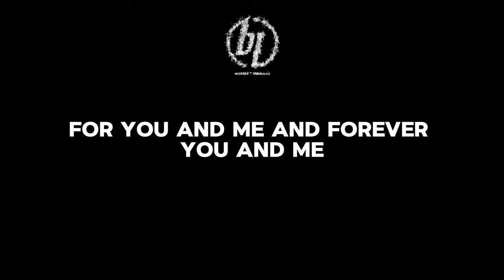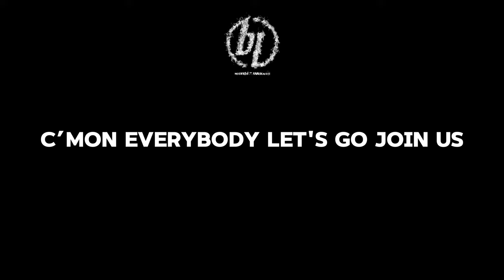Begundal Lowokwaru - Equality lyrics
Begundal Lowokwaru - Equality

Skin, Rude, Punk, and Herbert walk together

Drinking arak, beer, TM together

C’mon everybody let’s go join us
In this place just for making fun

Equality Equality
For you and me and forever
Equality Equality
You and me sing and drunk together

C’mon everybody les go join us